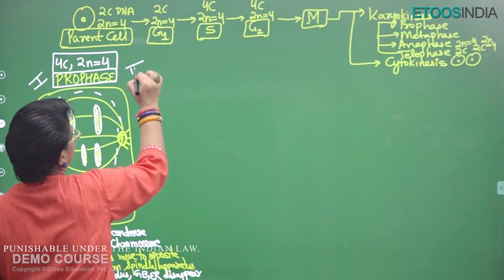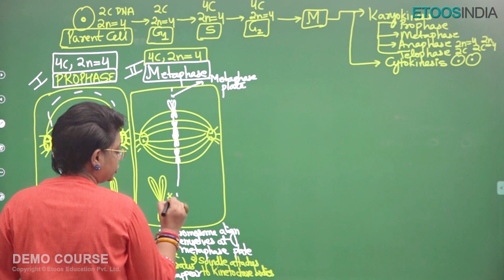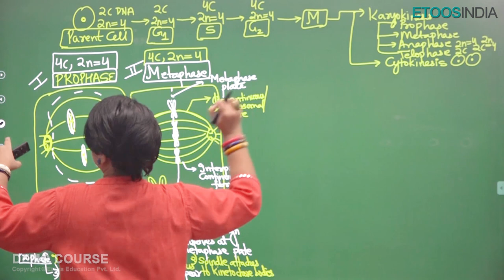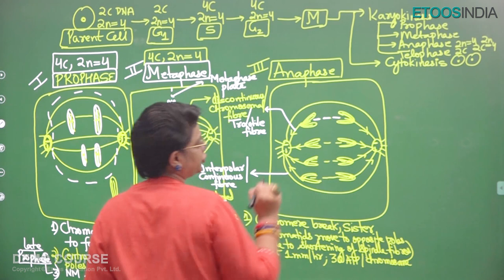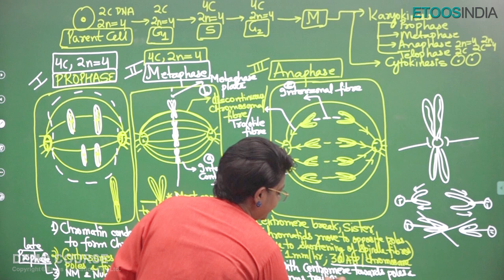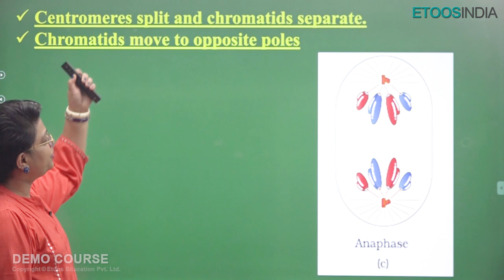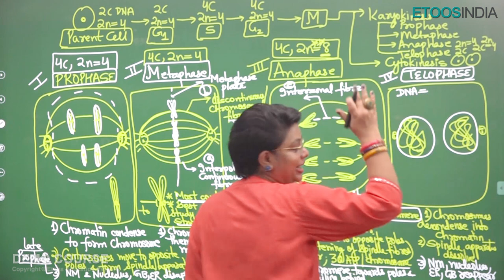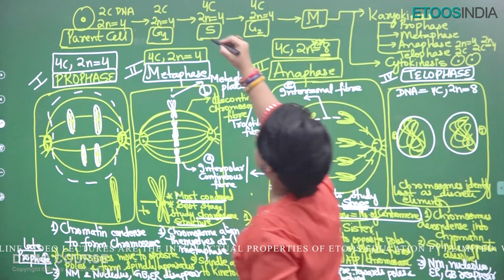Cell Cycle & Cell Division Biology 11th | NEET Super Saver Course | AA Ma'am | Etoosindia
Cell Cycle & Cell Devision - Biology  Class 11th NEET Super Saver Course (10th to 11th Moving) by Dr. Akanksha Agarwal Ma'am.
This course also provides Problem solving lectures which helps students practice and boost score in NEET Exam. Best Faculty Team of Kota for NEET is Teaching this course subjects (Physics, Chemistry & Biology).